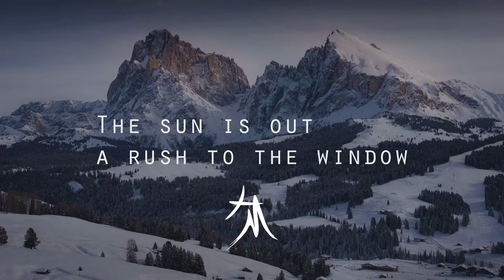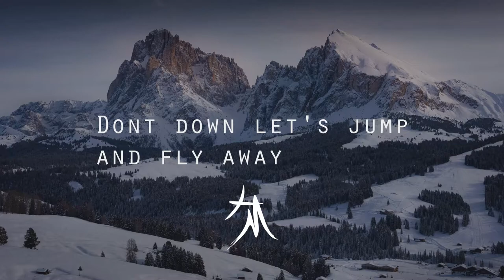Ross Copperman - New Year (LYRICS)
Ross Copperman's New Year! LYRICS for Ross Copperman  - New Year in subtitles (CC) and description!

🔉 Lyrics 🔉
[Verse 1]
Sun is out and rush to the window
Suddenly you just wanna let go
All the past start all over again

[Chorus]
Come on open your eyes
And see what's outside
There's nothing to fear
It's a New Year

[Verse 2]
Snow is falling beautifully white
Nothing but blue skies and green lights
Doors are open nothing in the way
Let's make a list of things we wanna do
No breaks allowed it′s parachute
Dont down let's jump and fly away
And we sang

[Chorus]
It's a Nеw Year, oh
[Instrumental Break]

[Chorus]
Come and open your еyes